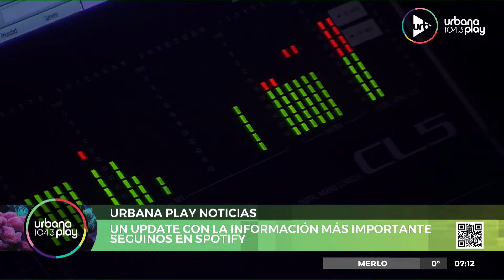'Audios de la mañana' en DeAcáEnMás | Viernes 2 de septiembre